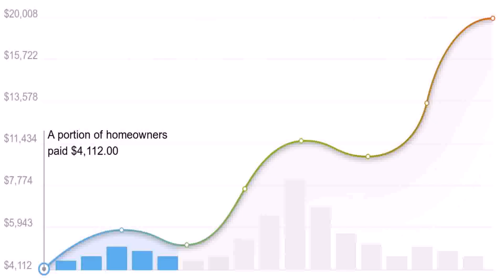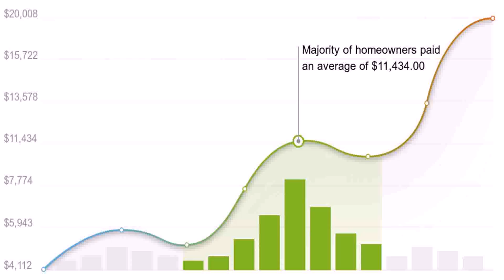Buy Car NY 5% DP